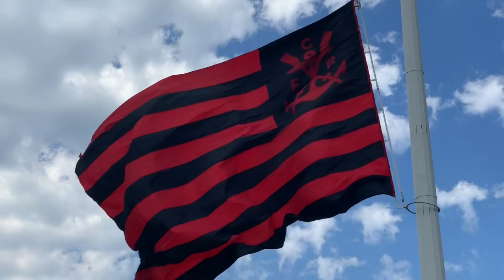Reunião em Lisboa com Balotelli! Cuéllar só sai por 8 milhões? Resenha com Cahê! Novo Patrocínio!